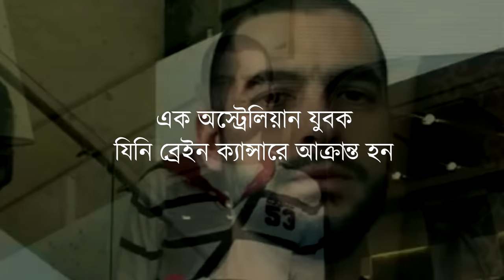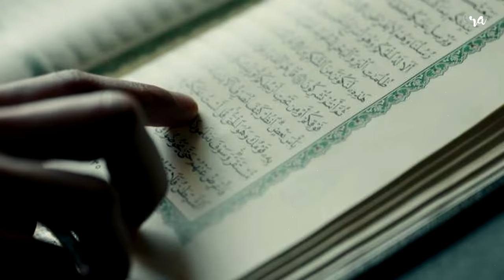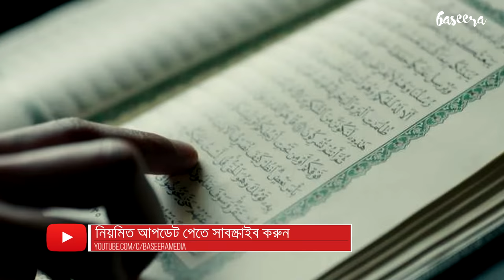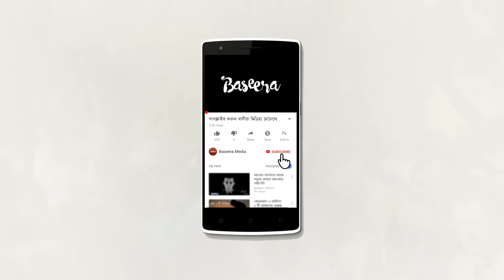নিজেকে বদলাতে হবে আজি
এই মুহুর্তটি হোক আপনার ঘুরে দাঁড়ানোর প্রেরণা…

২০১৫ সালে বাকের আল মুহাম্মাদ নামের এক অস্ট্রেলিয়ান যুবক ব্রেইন ক্যান্সারে আক্রান্ত হন। আল্লাহ্‌র রহমতে, যা হতে পারত তার জীবনের সবচেয়ে দুঃখের ঘটনা, সেটাকে তিনি তার জীবনের সবচেয়ে সৌভাগ্যের ঘটনায় পরিণত করলেন। পরিবর্তন করে ফেললেন নিজের জীবনকে। প্রস্তুতি নিলেন অন্তিম যাত্রার জন্য। মৃত্যুবরণের আগেই গুছিয়ে নিলেন তার জীবন।

তাকে কবর দেয়ার পর, তার কবরের পাশে দাঁড়িয়েই ইমাম মুহাম্মাদ হবলোস আমাদের সকলের উদ্দেশ্যে কিছু উপদেশ দিলেন। এবারের ভিডিওটিতে তাঁর গুরুত্বপূর্ণ বক্তব্যটি অনুবাদ করা হল। বাকের মুহাম্মদের মত আমরাও যেন নিজেদের বদলে ফেলতে পারি। জীবনে ক্যান্সারের মত বিপর্যয় আসা পর্যন্ত অপেক্ষা না করে, আমরা যেন সক্রিয়ভাবে আমাদের জীবনে পরিবর্তন আনতে পারি।